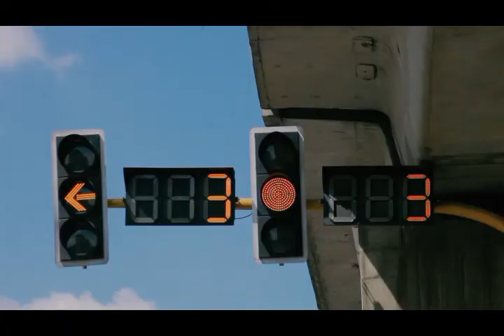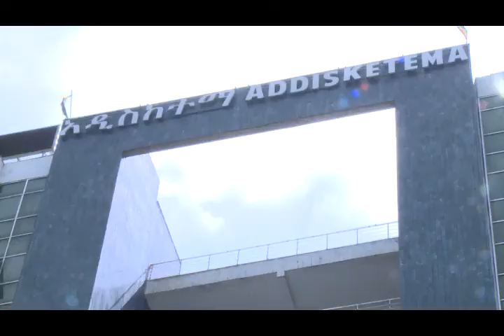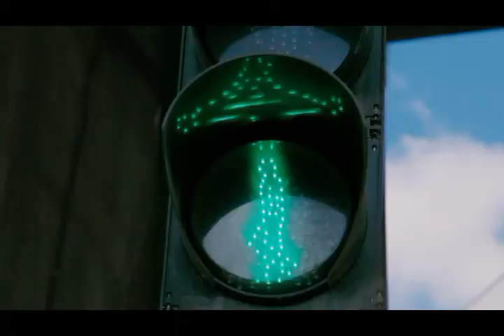ትራፊክ ፖሊስ 19 03 2013 ዓ ም